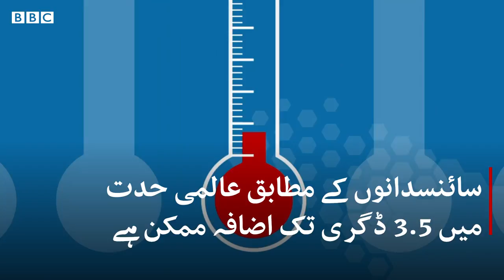Why is US election so important for the global fight against climate change? - BBC URDU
عالمی سطح پر موسمیاتی تبدیلیوں سے نمٹنے والی کی جانے والی کوششوں پر امریکی صدر ڈونلڈ ٹرمپ کا دور اقتدار گہرے اثرات مرتب کرتا رہا ہے، جس میں پیرس معاہدے سے علیحدگی اختیار کرنے کا فیصلہ بھی شامل ہے۔ دوسری جانب صدارتی امیدوار جو بائیڈن نے اپنی انتخابی مہم کے دوران اس معاہدے میں دوبارہ شمولیت اختیار کرنے کا وعدہ کیا ہے۔ موسمیاتی تبدیلیوں کے خلاف جاری لڑائی میں امریکی صادرتی انتخاب کتنے اہم ہیں، دیکھیے اس ڈیجیٹل رپورٹ میں۔